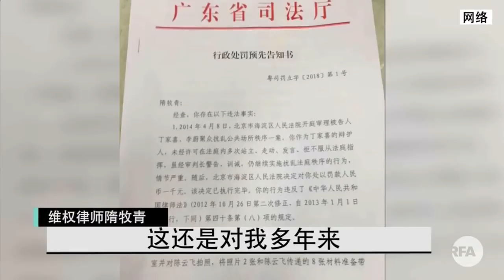【RFA中国热评】党领导政法 律师成“黑五类”？ 美中贸易战山雨欲来？ 2018-01-29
主持人：和平
嘉宾： 杨建利 秦伟平 滕彪

广东省司法厅1月22日，向律师隋牧青发出《行政处罚预先告知书》。当局以多年前，涉及维权人士丁家喜、李蔚“聚扰案”过程中，律师退庭抗议作为“扰乱法庭秩序”，宣布“拟吊销律师执业证”作为处罚。这也是短短一周期间，北京律师余文生遭北京司法部门以“公开发表反对党和社会主义言论”为由，吊销律师执业资格后的另一起打压律师事件。而余文生担任辩护的 “709案”被捕律师王权璋，在历经900余天超期羁押之后，家属虽数十次向最高司法系统求助，但至今仍然生死不明。自称要“依法治国”的中共领导人习近平1月22日，通过中央政法工作会议再次强调，“坚持党对政法工作的绝对领导”，“确保国家政治安全和社会稳定”。那么，当前中国人权律师所遭受的磨难，是否正是党凌驾于法律之上的必然结果？而瑞典籍公民桂民海的再次强制失踪，又反映出怎样的中国法治现实？另外，根据中国海关总署最新公布的数字，中国对美贸易顺差在2017年达到近2万亿元人民币，再创历史新高。而美国特朗普政府的一系列对华政策，是否能最终改观两国的严重贸易失衡，更令外界关注。